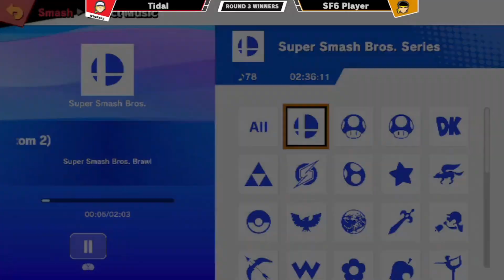Retriever Rumble #35 Winners Round 3 - Squilliam (Little Mac, +) vs. Tidal (Terry, +) Smash Ultimate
1000 Hilltop Cir, Baltimore, MD 21250, USA